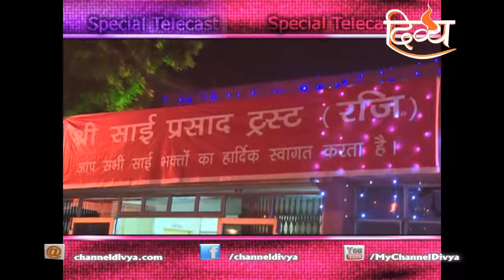Bhajan Sandhya | Delhi | Channel Divya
You Are Watching Special Telecast Of  'Bhajan Sandhya' held at GH 9, Pashchim Vihar, Delhi